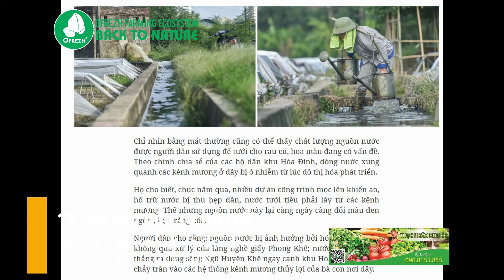10 TẤN RAU BẨN HẰNG NGÀY TIÊU THỤ ĐI ĐÂU - THÁM TỬ NÔNG NGHIỆP -HỆ SINH THÁI TRI THỨC